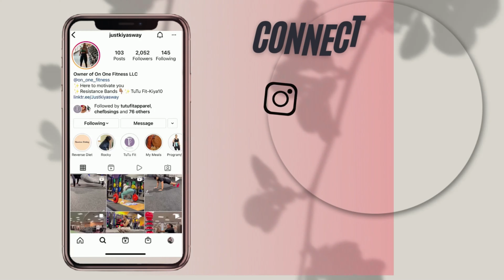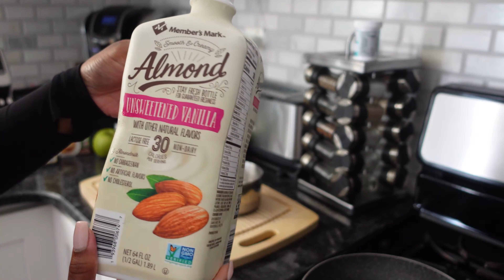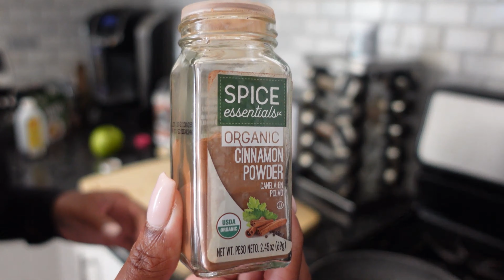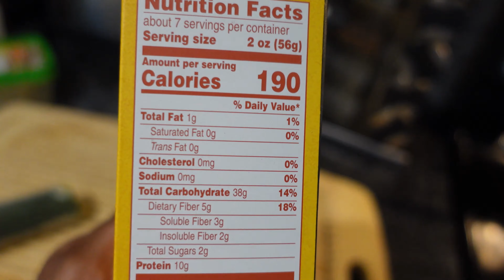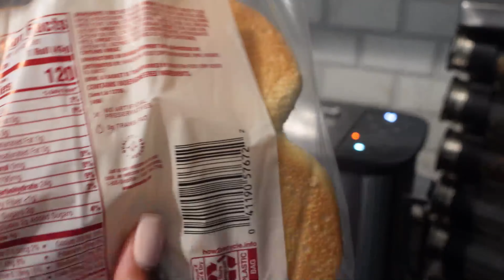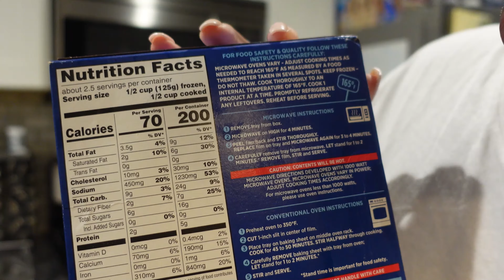What I eat to reach my Protein Goals | Easy & Quick Meals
Hey Ya'll! If you are having trouble coming up with meals to cook in order to reach your protein goals, look no further.

Colors: Black, Grey & Blue
Strength: Light & Medium

1 Band $15
2 Bands $25